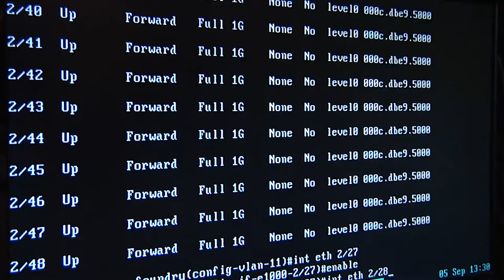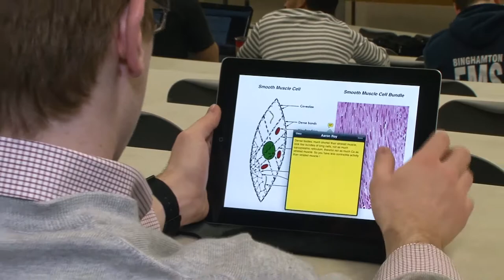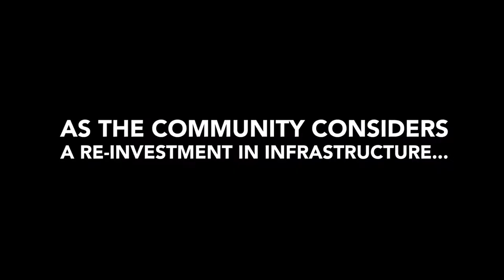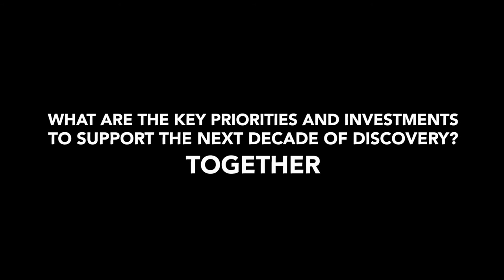Ecosystem of Discovery | Envisioning the Future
After 20 years of supporting discovery & innovation with advanced cyber-infrastructure, the R&E community is evaluating the cyber-ecosystem that will enable next-gen science, scholarship & innovation.